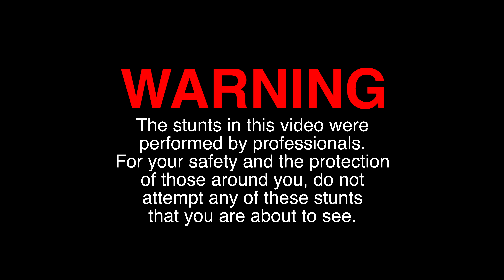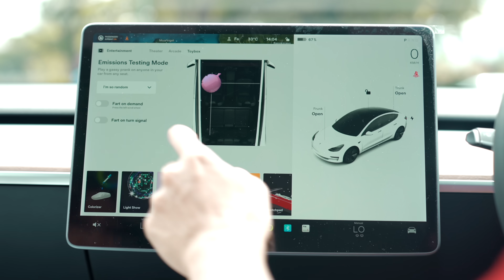17 Types of DRIVERS Everyone HATES!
It's not easy being a driver... mainly because of other drivers. Have you seen any of these drivers on the road?

William

Special thanks:
Malaysian Production support - Aspect Ratio Studios
Producer - Adrian Siok
Production assistant - Ryan Tong
Production assistant - John Yee
Facilities - Raj Wisdom Enterprise
Art director - Calvin Tee
Art director assistant - Jared Wai
Stun Coordination - William
Location manager - Mohd Zaki
Location assistant - Nur delima
Paramedic - Wide medic ambulance
Food caterer - Raymond Kitchen